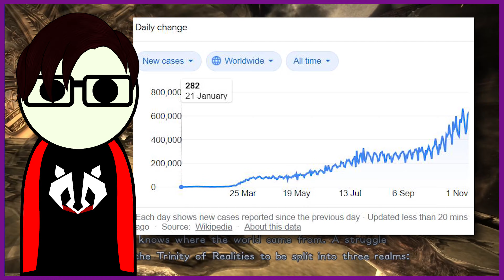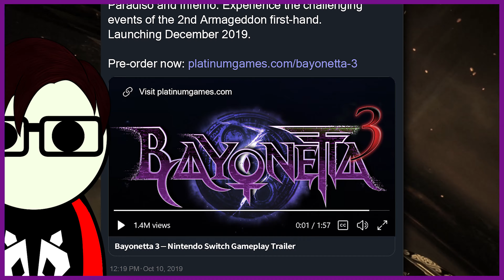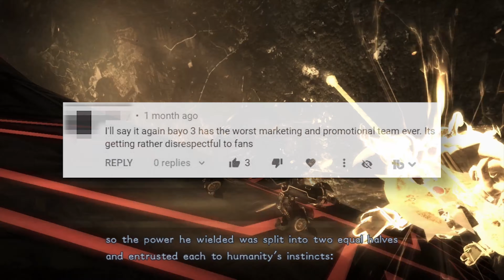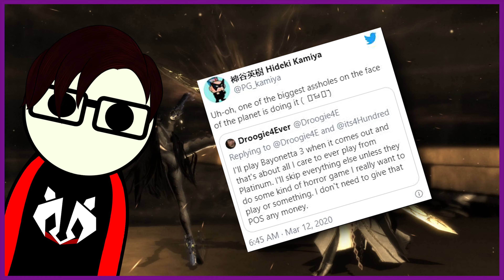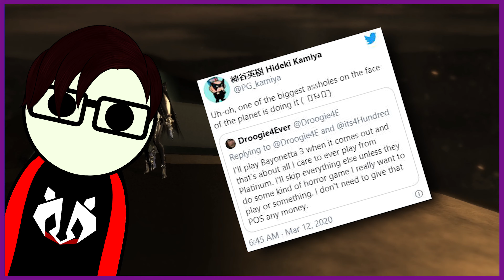🤔 What if Bayonetta 3 was released in 2019?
Recent mayhem to wondering where Bayonetta 3 is, made me think what if they released it in late 2019 right after that year’s Game Awards Ceremony. This is BEFORE COVID was a global issue, and development is sped up. What would be the outcome? What should we do to, I guess ‘wait faster’ for the game? Hehe, today, we talk about a quick summary of what I believe would’ve been the outcome of an early release with only 2-3 years of game development!

I’m streaming some Nier Automata on Sunday 6:00AM AEDT 22ND November, so if you want to join us, you are more than welcome to! Thank y’all for the constant love, and I’ll see you in the stream, and the next Bayonetta 3 Theories episode!
- Rakun 🧣

These are ALL THEORIES and not official. I’m pretty sure Kamiya-san could tear down these videos with just a move of a pen, and I understand that.

“Portions of the materials used are trademarks and/or copyrighted works of PlatinumGames and Nintendo. This material is not official and is not endorsed by PlatinumGames and Nintendo.”

Have you seen our Bayonetta 3 Anime Opening?! Click Below!

My Home PC Specs Name: TAYLOR CPU
Processor: AMD Ryzen 7 2700
Graphics Card: NVIDIA GeForce RTX 2080
Motherboard: ASUS TUF GAMING X570-PLUS (WI-FI)
RAM: Kingston 16GB DDR4